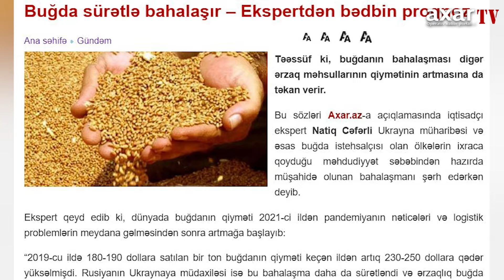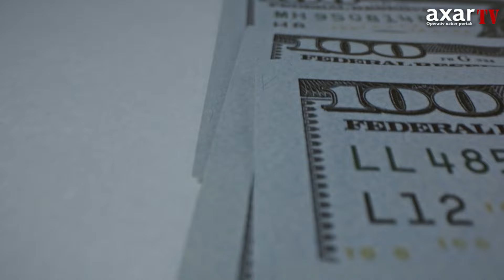BUĞDA SÜRƏTLƏ BAHALAŞIR - EKSPERTDƏN BƏDBİN PROQNOZ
Təəssüf ki, buğdanın bahalaşması digər ərzaq məhsullarının qiymətinin artmasına da təkan verir.